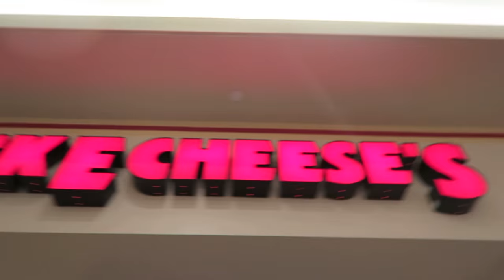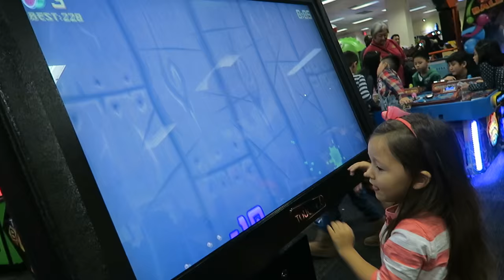FOLLOW ME AROUND TARGET!! (12.26.15 - DAY 740) DAILY VLOG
We are the partridge family + Ninja Turtle hangs w/us at @Target + arcade games + BT is dying